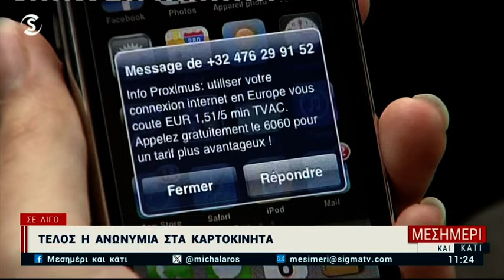Φτάνει μέχρι τους 40 βαθμούς η θερμοκρασία